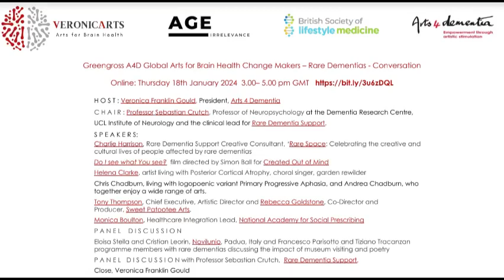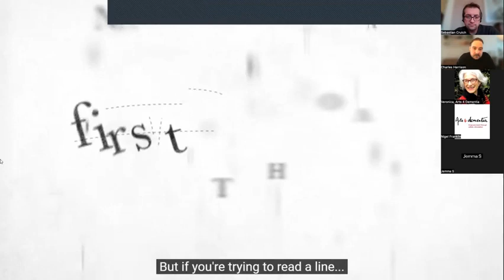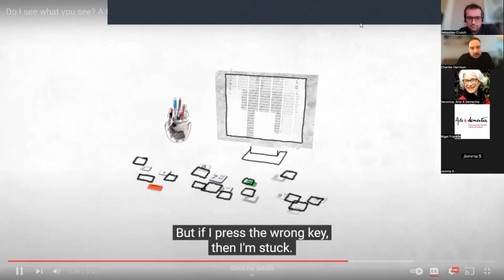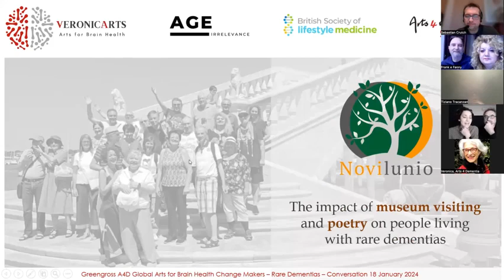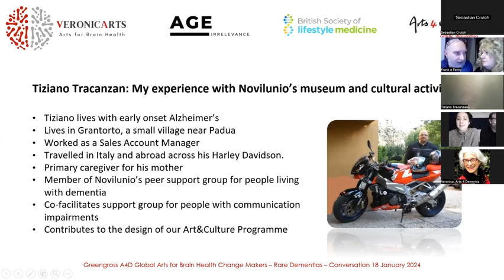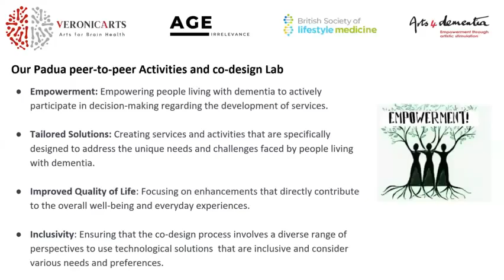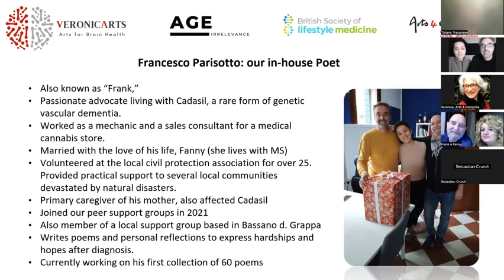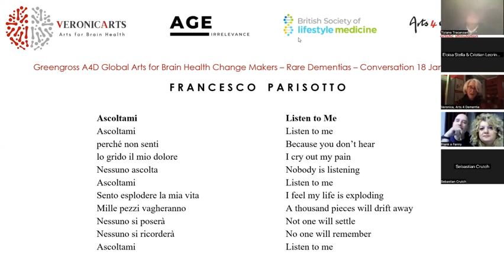Greengross A4D Anglo-Italian Arts for Brain Health Changemakers RARE DEMENTIAS Conversation - Jan 24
The Voices of Lived Experience - people living with rare dementias discuss the impact for them of museum visiting, singing, painting, poetry, in our Greengross Conversation chaired in the UK by Professor Sebastian Crutch and creative colleague Charles Harrison and in Italy by Eloisa Stella and Cristian Leorin of Novilunio of Padua, Sweet Patootee filmmakers bring the Caribbean perspective and Monica Boulton explains how social prescribing enables people with rare dementias, or any need, to access person-centre arts.